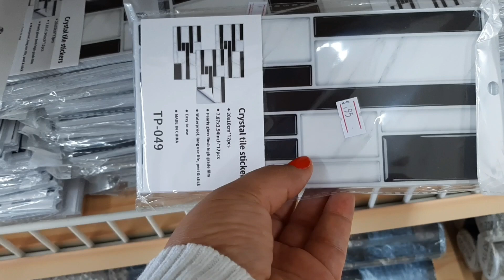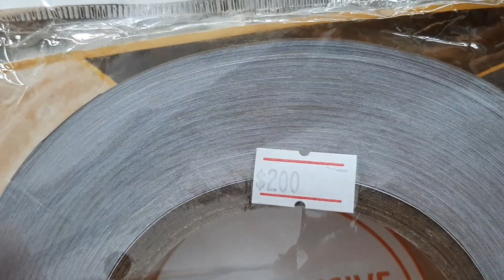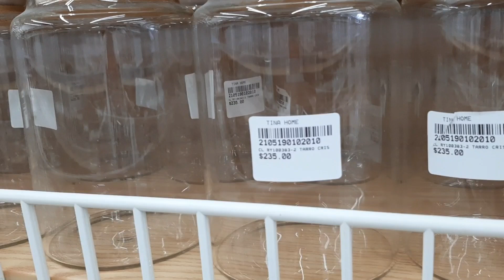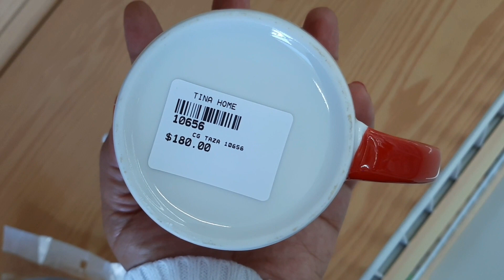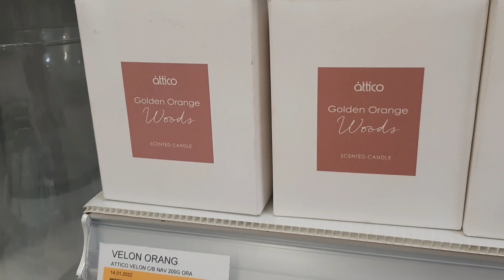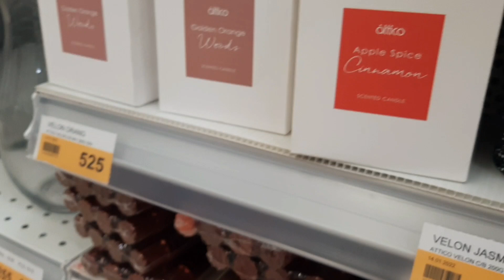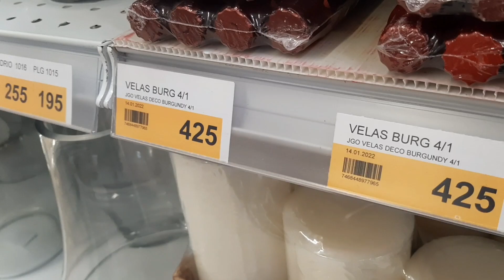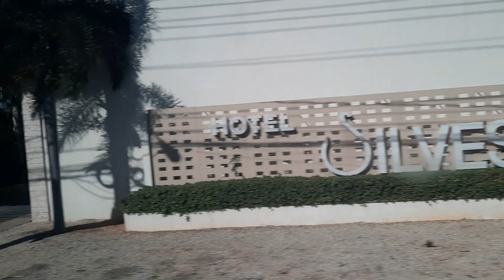LLEVE A DANIEL A PATINAR / LO QUIERO PARA MI COCINA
Hola mis amores, soy una youtube Dominicana  les muestro en mi Vlogs que hago en  mi día a día. También hago manualidades, video de compras  y decoración.

COMPARTIR 👨‍👩‍👦‍👦